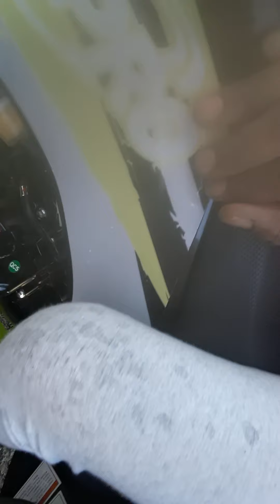Quad ride with my Daughter. Dad and Laafi bonding.